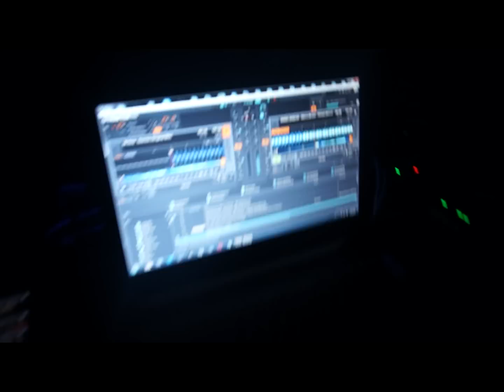TKNO @ Gjuro 2, Zagreb [17.01.2015.]